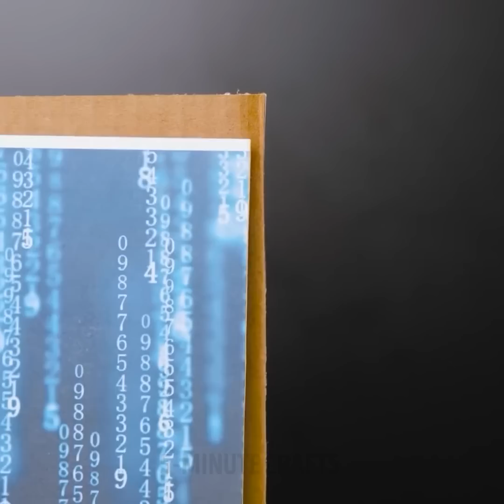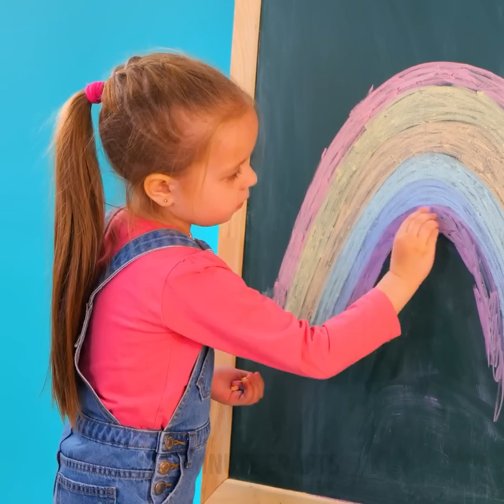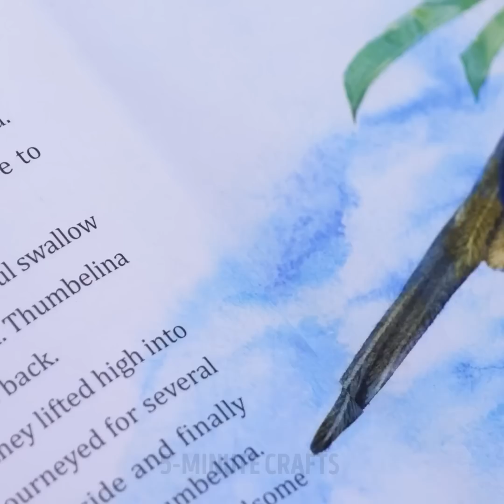FUN DIY IDEAS FOR CRAFTY PARENTS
Timestamps:
00:01 - Easy DIY clothes for dolls
00:44 - Cool balloon toys
01:09 - How to entertain your kid
01:44 - Art ideas for parents